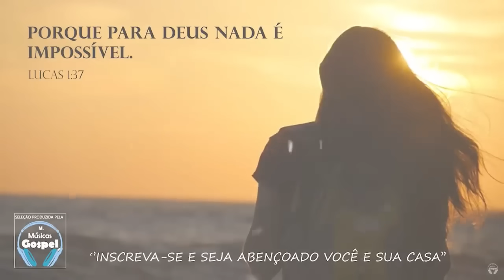Louvores e Adoração 2021 As Melhores Músicas Gospel Mais Tocadas 2021 - hinos top evangélicos 2021